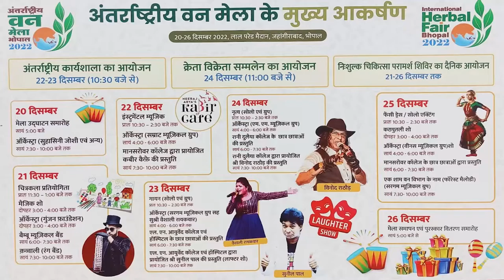DAKHAL NEWS अंतर्राष्ट्रीय वन मेले में मानसरोवर ग्रुप की धूम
अंतर्राष्ट्रीय वन मेले में मानसरोवर ग्रुप की धूम
मानसरोवर के छात्रों ने दी नटराज नृत्य नाटिका की प्रस्तुति
छात्रों ने भगवान शिव की वेशभूषा में किया नटराज नृत्य